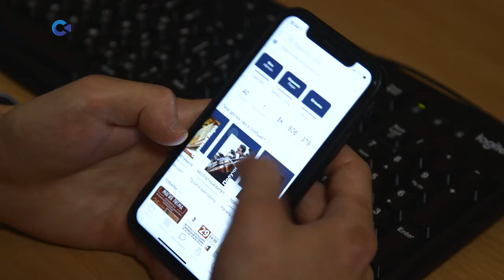«Марафон добрых дел» проходит в Карелии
Сходить в Карельскую Филармонию, рассказать об этом в интернете и пообщаться с Иоганном Бахом - такую необычную работу могут получить волонтёры в рамках ежегодного добровольческого марафона.